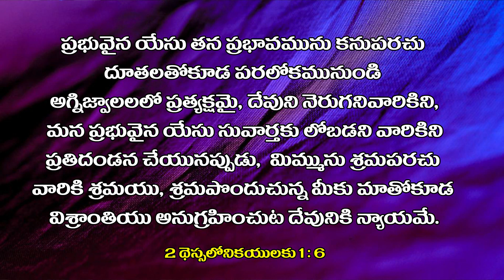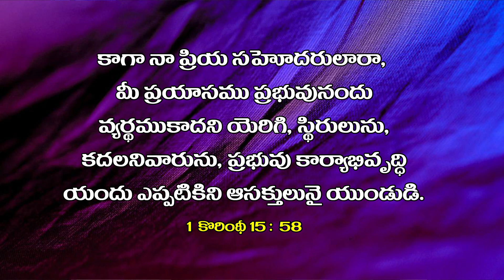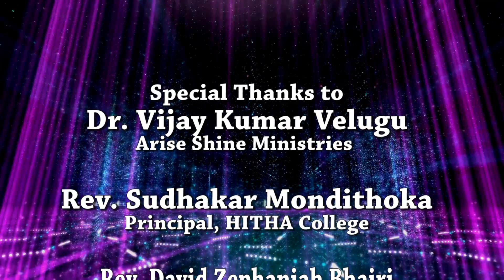The Trumpet Call | Part 4 | Dr Vijay Kumar Velugu | Rev David Zephaniah | Rev Sudhakar Mondithoka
Watch this Special Discussion Program and know more about the Trumpet Call and be blessed!!!